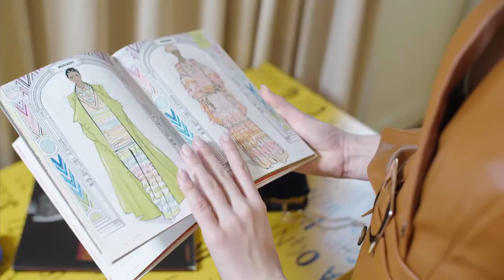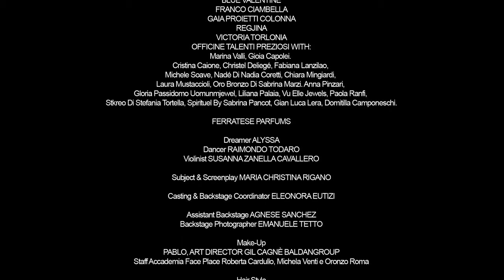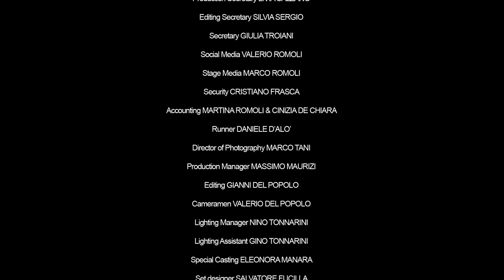Make up per International Couture